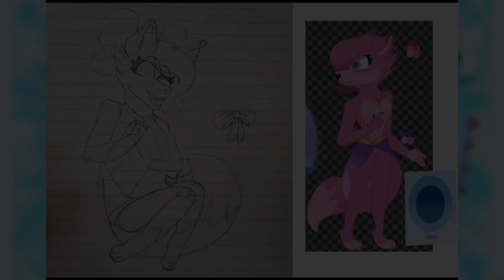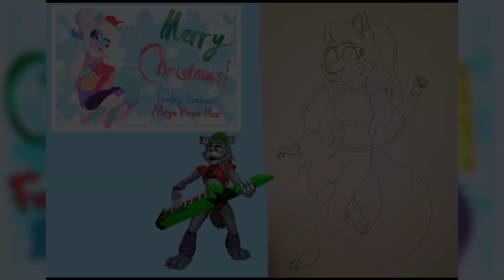*OLD* Glamrock Christmas Cards | FNAF Speedpaints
(THIS IS AN OLD VIDEO BEING POSTED TO MAKE WAY FOR NEW ONES)

I know this is probably the wrong time for this to be posted but y'all already know it's an old video and I need to post it. Besides, I’ve already posted two Halloween videos, what’s stopping me from posting a Christmas one?

These drawings were part of a canceled lineup of Christmas cards based on the Glamrocks from Security Breach. As you'll see in the video, I only got to draw my sona Misty and Roxanne Wolf. I didn't want to post Roxy's without posting the others, so I only posted Misty's to DeviantArt.

Once I get the proper time, I'll redraw these and add the other three Glamrocks.

Roxanne Wolf Christmas Card - Not Posted

✬Music✬

1. Halcyon - December (feat. Gian)

3. Phantom Sage - Crystal Clouds [slowed]

⋆*･ ☾Chapters☽ ⋆*･
0:00 - Intro
0:14 - Glamrock Misty Card
4:22 - (Unused) Roxanne Wolf Card
9:17 - Final Drawings/Outro